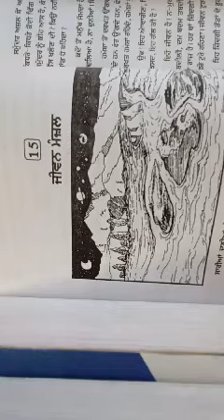Class-X Punjabi # Chapter-15 JEEVAN MANZIL